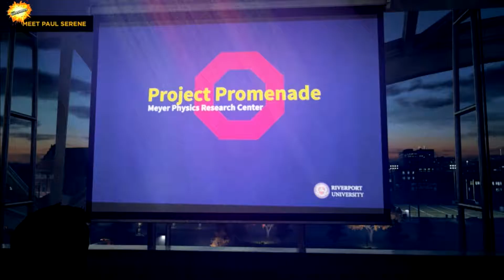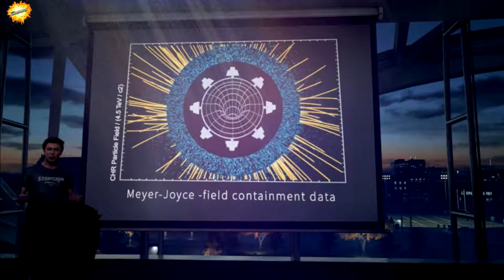Quantum Break - A film